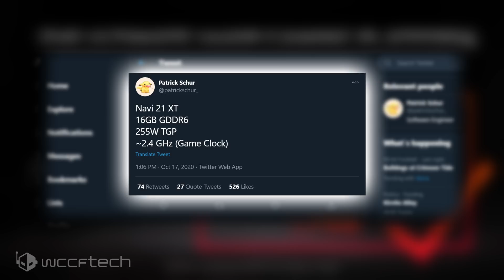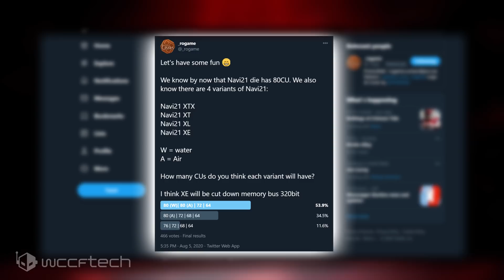Radeon Navi 21XT "Big Navi" Reported Clocks, Memory, And TGP Leak 🌟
AMD Navi 21 XT “Big Navi” GPU For Radeon RX 6900 XT Graphics Card Reportedly Features Insane 2.4 GHz Clocks, 16 GB GDDR6 VRAM & 255W TGP